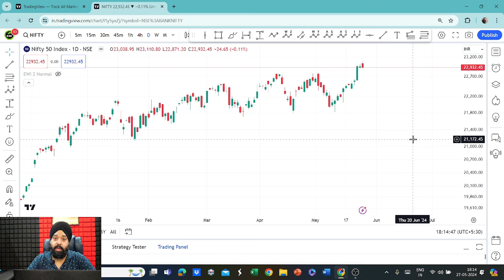Going Towards Top 🚨🚨🚨आदि कट गयी आदि बची है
Technical analysis is a method used to evaluate and forecast the future price movements of financial assets, such as stocks, currencies, commodities, and cryptocurrencies, based on historical price and trading volume data. It operates under the assumption that historical price patterns and trends can provide insights into potential future price movements. Unlike fundamental analysis, which focuses on underlying factors like company financials and economic indicators, technical analysis primarily concentrates on chart patterns, indicators, and other quantitative data.

ELLIOT WAVE INSTITUTE elliot wavw institute
elliot wave theory
neo wave theory
Stock Market
Trade Trading
Technical Analysis
Intraday Trading

Key components of technical analysis include:

Price Charts: Technical analysts use price charts to visualize historical price movements of an asset over time. The most common types of charts are line charts, bar charts, and candlestick charts. These charts can reveal patterns, trends, and support/resistance levels.

Chart Patterns: Technical analysts identify recurring patterns in price charts that could indicate future price movements. Examples of chart patterns include head and shoulders, double tops/bottoms, triangles, and flags. These patterns are believed to offer clues about potential trend reversals or continuation.

Indicators and Oscillators: Technical analysts utilize various mathematical calculations applied to price and volume data to generate indicators and oscillators. These tools help analysts assess the strength, momentum, volatility, and other aspects of a market trend. Popular indicators include Moving Averages, Relative Strength Index (RSI), Moving Average Convergence Divergence (MACD), and Bollinger Bands.

Support and Resistance Levels: These are price levels where an asset's price has historically had difficulty moving above (resistance) or below (support). These levels are considered important because they can indicate potential turning points or areas of price consolidation.

Trend Analysis: Identifying trends is a crucial aspect of technical analysis. Trends can be upward (bullish), downward (bearish), or sideways (neutral). Technical analysts aim to ride trends and avoid counter-trend trades.

Volume Analysis: Trading volume, or the number of shares/contracts traded during a given period, is often used alongside price analysis. Volume can provide insights into the strength of a price movement and help confirm or challenge other technical signals.

Timeframes: Technical analysis can be applied to various timeframes, from very short-term intraday trading to long-term investing. Different timeframes might reveal different patterns and trends.

Critics of technical analysis often argue that it relies on historical data and patterns, making it prone to subjective interpretations and less reliable in rapidly changing market conditions. Despite these criticisms, technical analysis remains widely used among traders and investors as a tool for making informed decisions about market entry, exit, and risk management.

It's important to note that successful trading and investment decisions typically require a well-rounded approach that combines both technical and fundamental analyses, along with a strong understanding of market sentiment and broader economic factors.